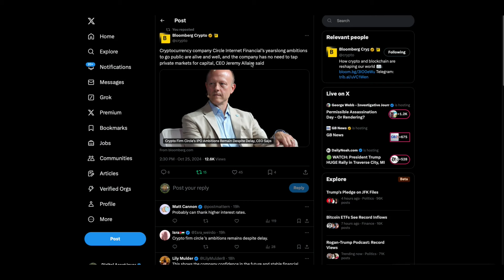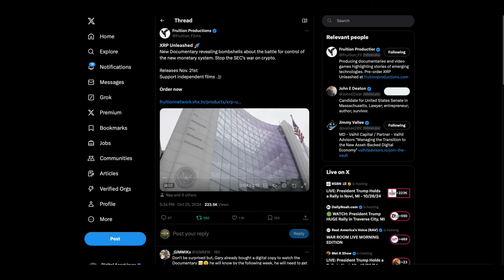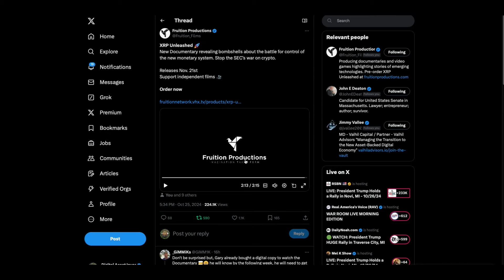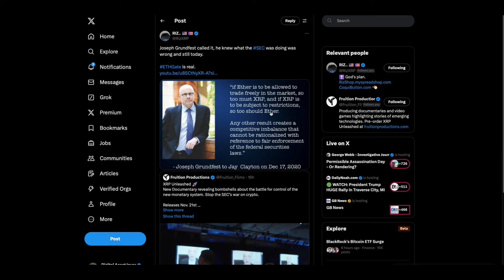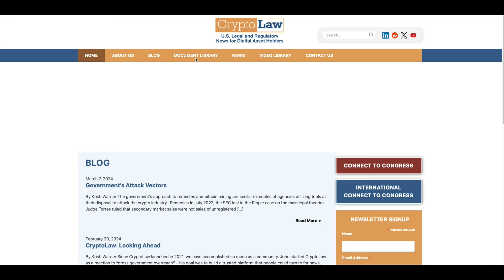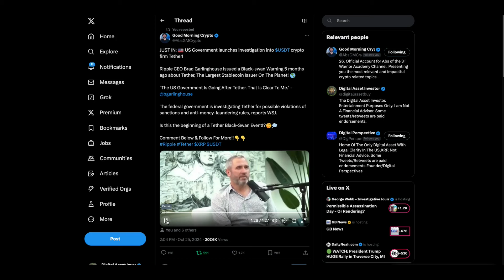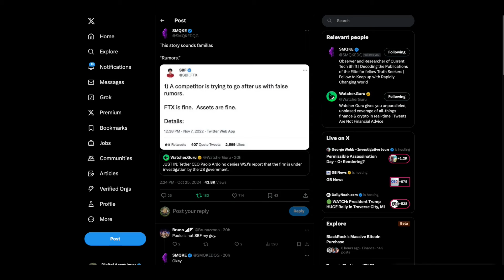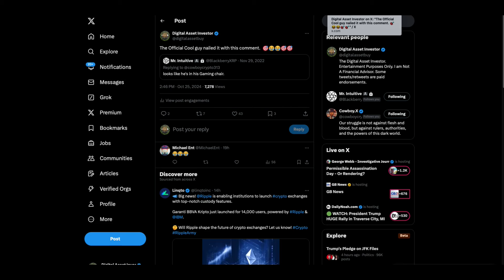NEW Ripple CEO Interview , NEW XRP Unleashed Trailer & Tether Rumors?